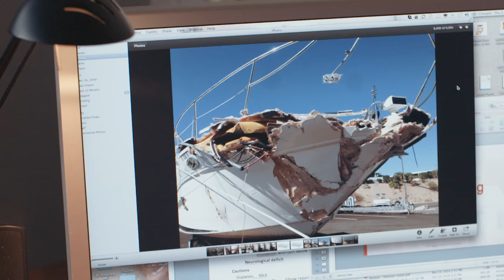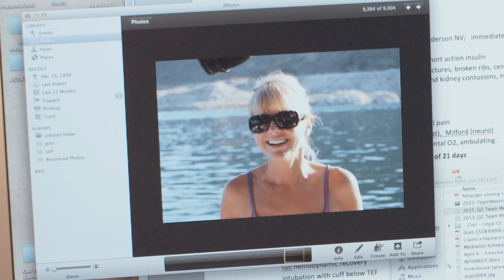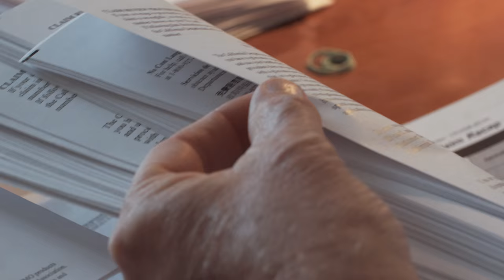Poor Hand-Off Communication Leads to Jennifer Nibarger's Death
Despite sustaining multiple life-threatening injuries followed by hospital-acquired conditions, Jennifer Nibarger was on the mend until a hand-off communication error between healthcare teams led to unintentional patient harm. Jennifer's husband, Brent Nibarger, shares the tragic story of how a breakdown in communication contributed to his wife's death.